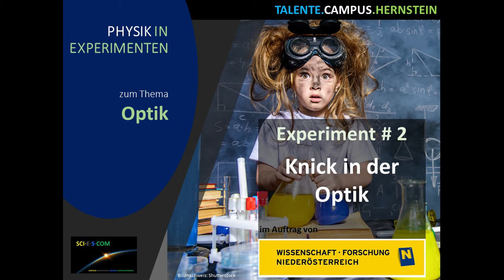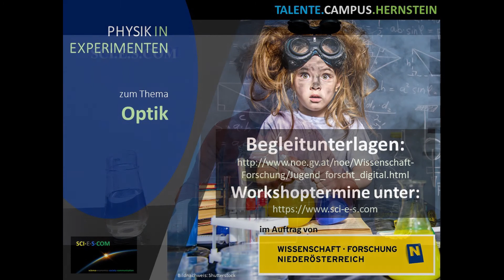Physik in Experimenten - Optik - 2. Knick in der Optik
Was ist Licht? Den meisten Menschen fällt es nicht gerade leicht, diese Frage zu beantworten und das, obwohl Licht eine der Grundlagen unseres Lebens ist. Licht ist Energielieferant, für Pflanzen und Kraftwerke, Wärmespender für unserer Erde und Licht lässt uns unsere Welt so wahrnehmen wie wir es tun. Zu erklären, was genau Licht eigentlich ist, welche Eigenschaften es hat, und wie man sich diese z.B. in der Technik Nutze machen kann ist zwar nicht ganz einfach, aber dafür umso spannender. In einer Reihe von außergewöhnlichen Experimenten zum Thema Optik, werden wir begreifen, wie sich Licht in besonderen Situationen verhält. So manches unerwartete Ergebnis wird uns dabei helfen, besser zu verstehen, was genau Licht wirklich ist.